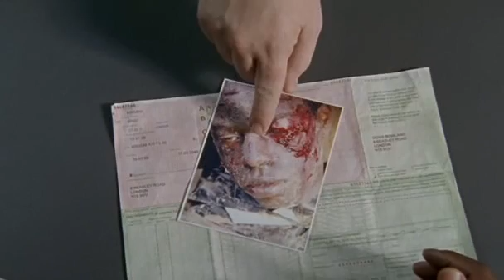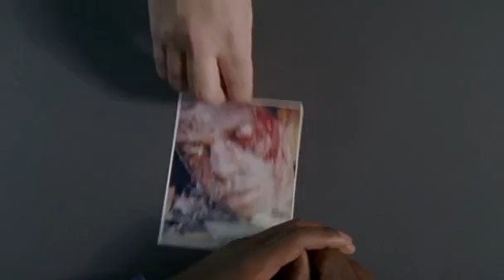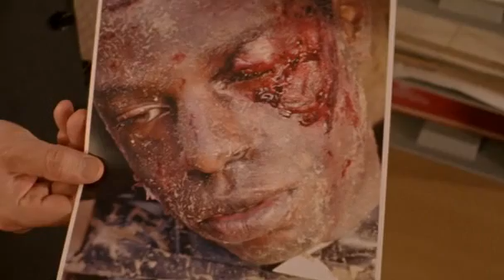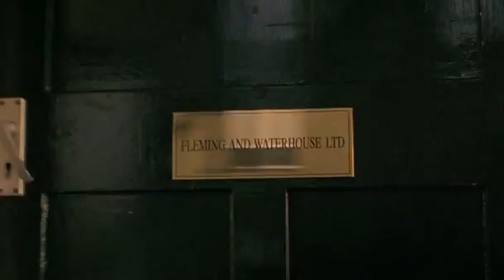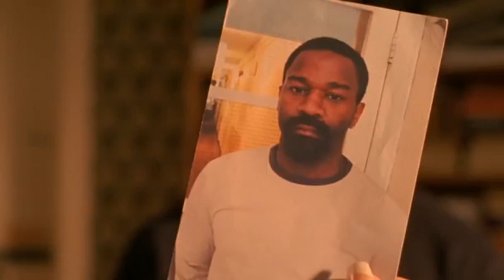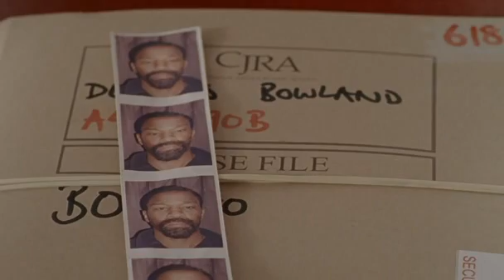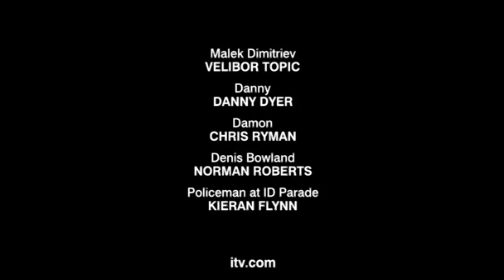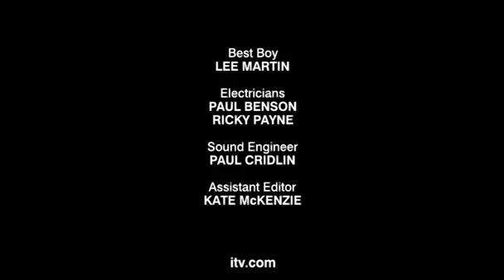Rose and Maloney S03E01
Rose and Maloney re-investigate the case of a convicted rapist, but the case gets more complicated when his driving license is found next to a dead body, and later there appear to be implications of drug dealing and people-trafficking.

 Please Be Advised I Do Not Claim Ownership Or Accept Revenue Of Any Form From The Following Content That Is Owned By; ITV